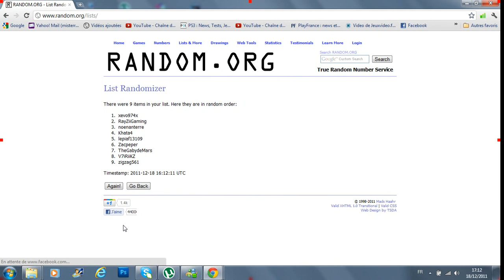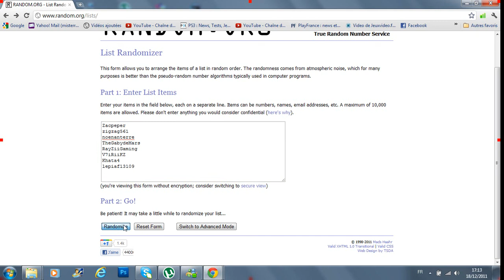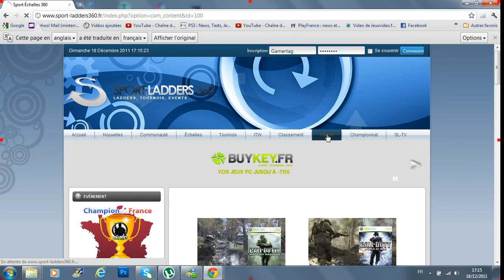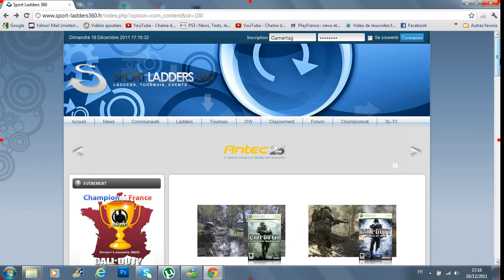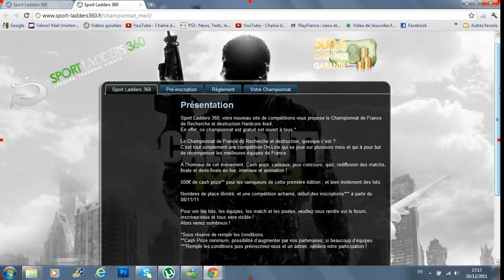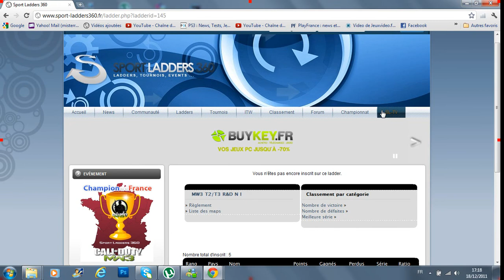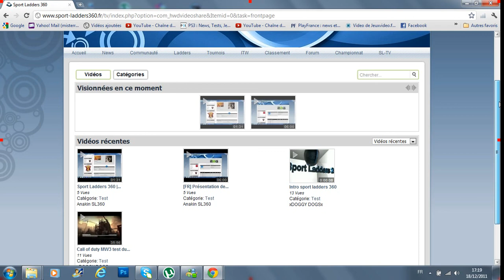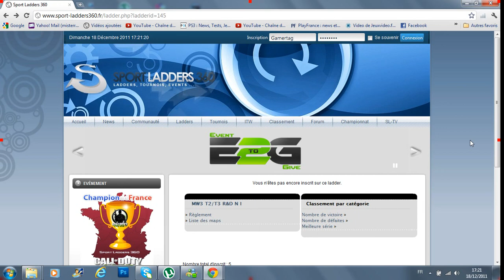Résultats du jeux concours de noel avec la participation de Sport Ladders 360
salut tout le monde voici les résultats tellement attendu par certain du consour de noel encore un grand merci a tout les participants et bravo au gagnants dont voici la liste avec leur remplaçants:
Socom spécial forces:scarface02300
                                        :shung2K11

Gears of war 2:xevo974x
                           :RayZiiGaming

800 point microsoft:Zacpeper

Renseignement:Sport Ladders 360 recerche encore 2 youtubeur pour le site

voila encore un grand merci a tous pour votre soutien et de m etre aussi fidèle bisous les filles